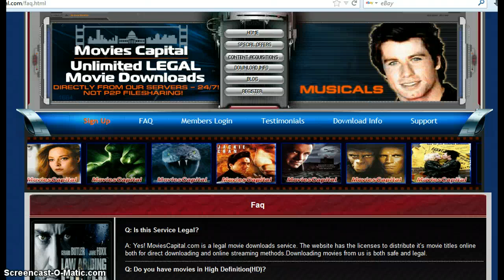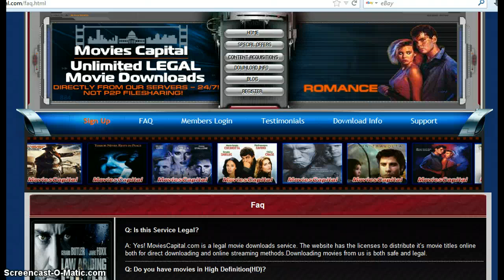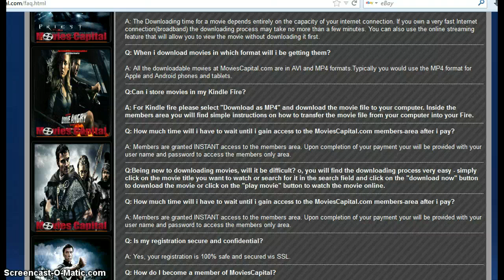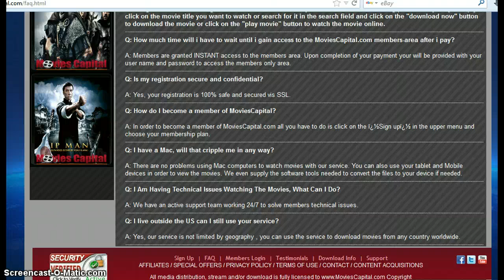Enjoy Free Movies But Only From Legal Download Websites!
Did you know that 1.5 million people are dumping their cable every year? People are tired of the escalating costs and declining channel offerings. Most people are opting for free movies that can be watched from their computer as a download. The trouble is that many of these movie services are illegal and offer pirated movies. You don't want to get caught watching illegal movies from your computer! Make sure the free movie service you choose is 100% legal. I recommend Movies Capital. They offer over 3500 amazing movies in many genres. They only require a one time fee and after that you are no longer paying those high cable bills. You can even burn your favorite movies onto DVD and it is totally legal. There is no DRM and these movies can be watched from outside the U.S. too! Get on board with the exploding free movie rage and enjoy the best of high quality entertainment. Movies Capital offers HD movies too!